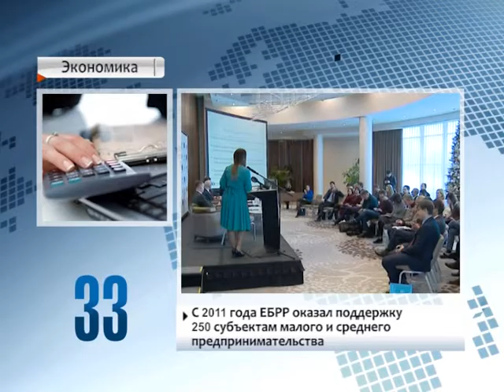90 секунд НОВОСТИ 15.12.2016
Президент Беларуси рассмотрел кадровые вопросы.
Новые руководители возглавили министерства образования, труда и соцзащиты.

Малые и средние предприятия Беларуси за пять лет получили более 3 млн евро на развитие бизнеса.
С 2011 года ЕБРР оказал поддержку 250 субъектам малого и среднего предпринимательства.

Новогодние ёлки Минска засияли праздничными огнями.
В центре Минска начали работать ярмарочные городки.